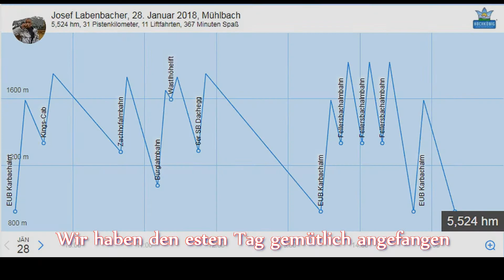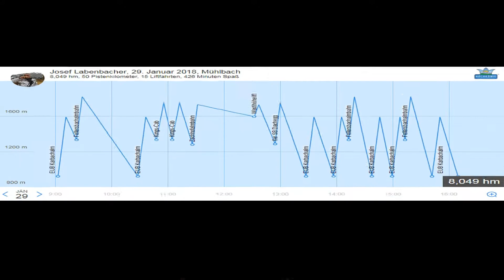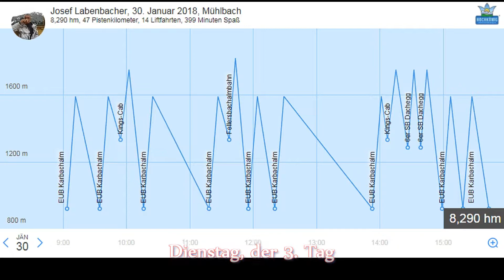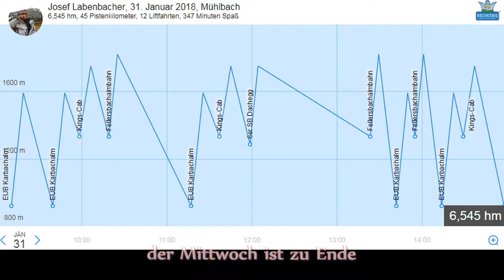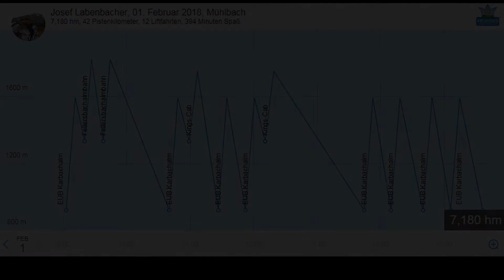Skiurlaub2018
Bilder und Filme vom Skiurlaub in Mühlbach am Hochkönig vom 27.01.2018 bis 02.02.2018 mit meiner Frau, einer Freundin und mir.